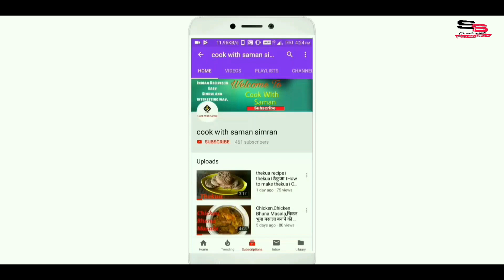Mint lassi | pudina lassi | लस्सी | मिंट लस्सी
How to make mint lassi | mint lassi recipe  | mint lassi in hindi | mint lassi | मिंट लस्सी  बनाने की विधि

Hi in this video I made mint lassi.So I hope you would definitely give it a try & don't forget to share it with your friends.Do like and comment,if you liked this recipe.

Ingredients

Curd-(1 bowl)
Sugar-(2 tablespoon)
Chilled water-(100 ml.)
Chaat masala powder-(1/2 teaspoon)
Mint leaves-(5-10)
Ice cube-(2 nos.)

नमस्कार दोस्तों इस वीडियो में हम ने बताया है मिंट लस्सी कैसे बनाया जाता है।मुझे उम्मीद है कि आपको यह रेसिपी बहुत पसंद आएगी अगर आपको यह पसंद आए तो इसे अपने दोस्तों के साथ शेयर करना ना भूले।

🍽️🍽️🍽️🍽️Credit for music used in this video🍽️🍽️🍽️🍽️
Artist        : Chris Haugen
Genre       : Classical
Mood       : Happy